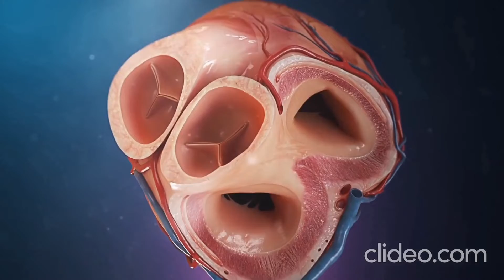Welcome to the Virtual Reality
The video was prepared in frame of the project "Virtual Reality Unites Carpathians" funded by the Romania-Ukraine ENI CBC programme